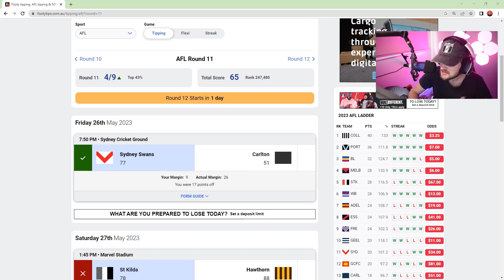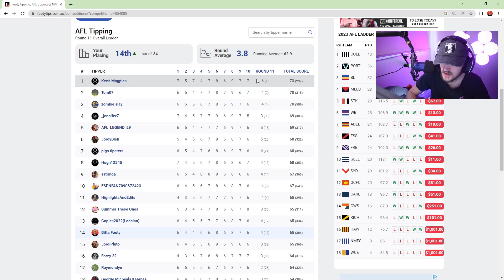AFL ROUND 12 TIPS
Good day everyone, hope we're all doing well!

In this video, I run through my tips for round 12 of the 2023 AFL Season.